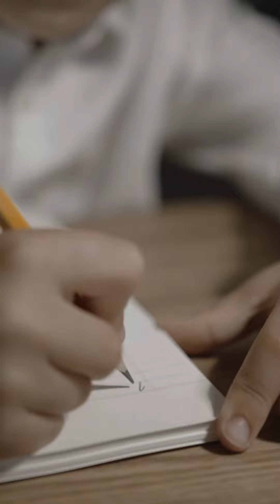Ocho Verdades Valiosas para Guiar tu Vida@AReacciona04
Hablamos sobre ocho verdades valiosas que pueden guiarnos a través de la vida: el tiempo es un recurso precioso, la felicidad no se encuentra en objetos sino en experiencias, aprender de los errores es crucial, la gratitud cambia nuestra perspectiva, cuidar de nuestra salud es fundamental, la autenticidad es clave para relaciones genuinas, la perseverancia siempre da frutos, y el amor es la fuerza más poderosa que puede transformar nuestras vidas.